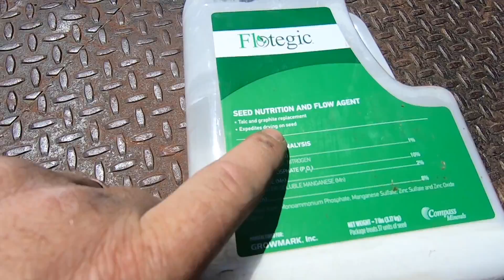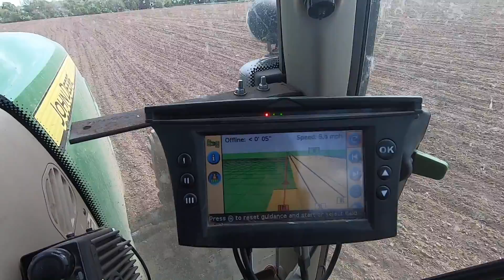B day And Corn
sorry for the delay but here we go.